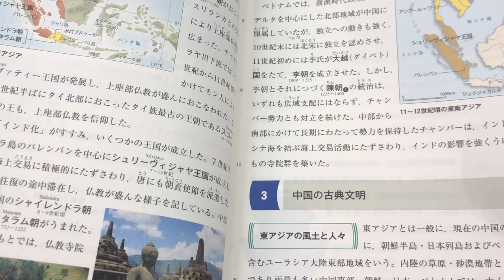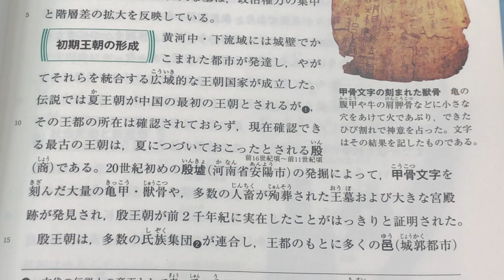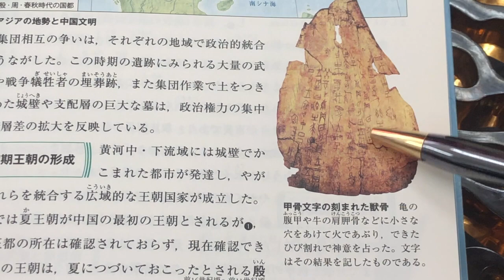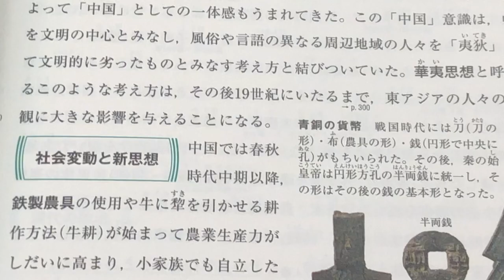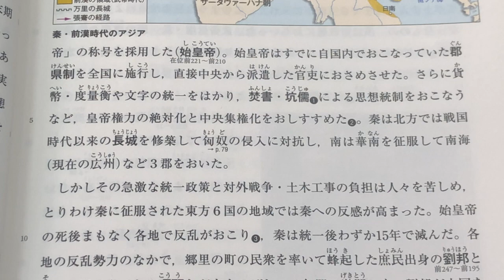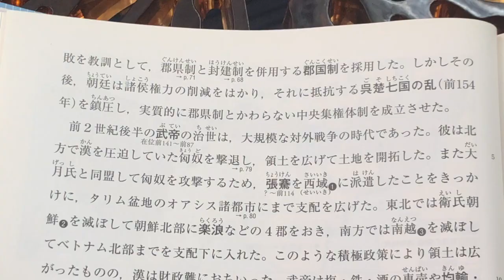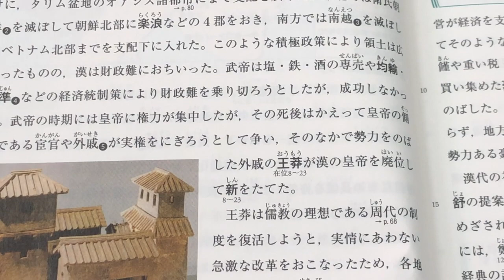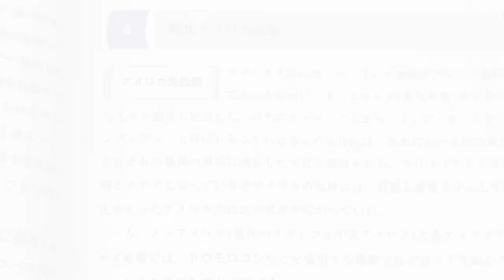【高校世界史】教科書予習復習学び直し〜第8回：第2章3 中国の古典文明〜 BGM